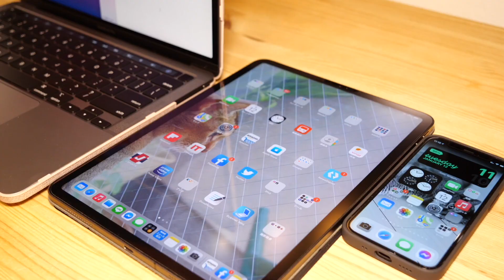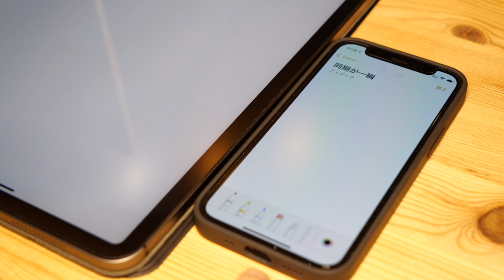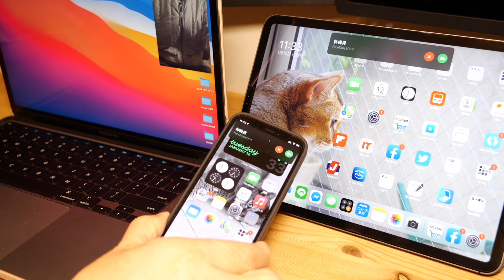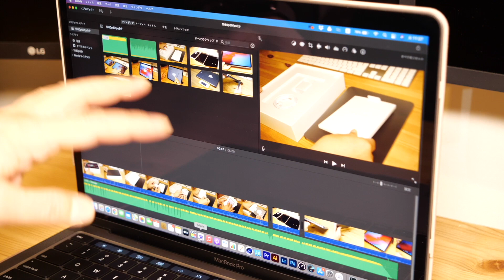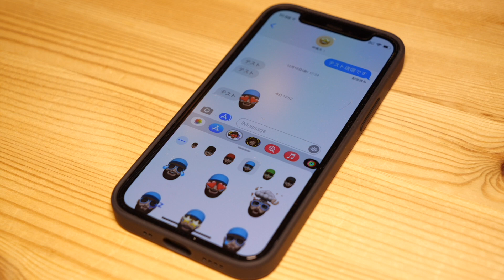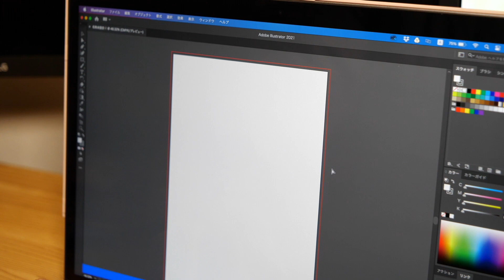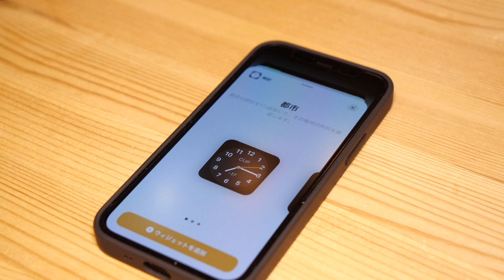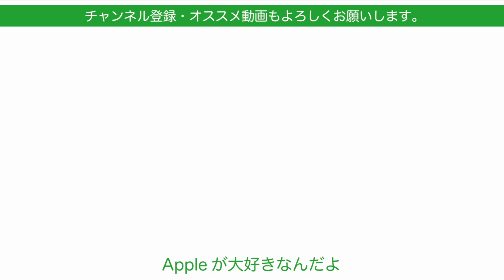Mac/iPhone/iPadのApple純正基本アプリ10（無料）・私が好きでよく使う純正の魅力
今回はApple純正無料アプリから私自身がよく使うものを10ピックアップしています。ほとんどがあらかじめインストールされたものですが、結構使える基本アプリを選んでいます。すでに使ってる方も多いですがOSが新しくなって改めて使いやすさが増したものもありあえて選んでいます。

‹関連動画›
もはや日常！iPhone/Mac/iPad連係機能の基本10選・私が好きでよく使うApple製品間のシームレス操作
2020年Apple製品「買って良かった」ベスト10・1ユーザーとして気に入ったもの
iPhone 12のホーム画面設定・私は最近こんな配置です・iOS 14のウィジェットも色々出てき始めました

iCloudでできる便利な機能 まとめ・Appleのクラウドサービス（2020年7月版）iPhone/iPad/Mac で活用

iPhone / iPad複数台運用の活用例12・連係やiCloudが快適！ある意味マルチタスク・メリットたくさん

頑張って使わない！iPadのユル系用途が好きすぎる・気軽に手軽に使えるからこそ iPadってオススメ
iPadのフォルダとDock活用でスッキリ快適！私が最近やってるホーム画面設定
iPadの設定オススメ15選・私が使ってる安全/便利/快適なiPadOS13の設定

電車などでのエアドロップ悪用被害を防げ！対策をおさらい・AirDropのiPhone/Mac設定、インターネット共有も要注意

Macを買ったらやりたい便利な設定16・私が毎回やる入力やデスクトップ設定（Mac歴もこの4月で26年）

撮影機材

動画編集
iMovie

Mac/iPhone/iPad